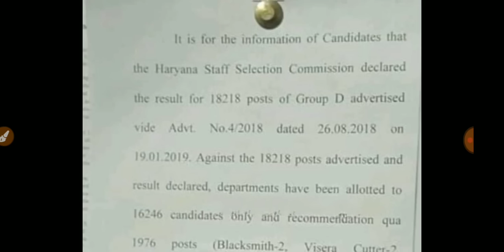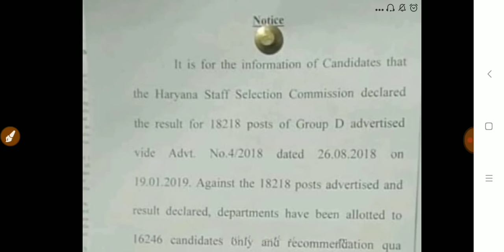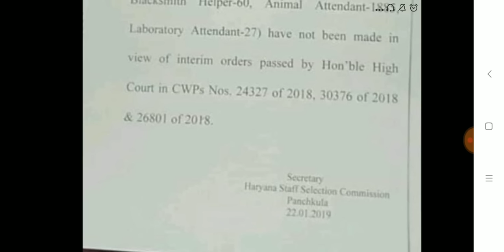Final list में रोल न. था फिर भी नही मिला department कारण जानें।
अगर आपको हमारे चैनल से कुछ फायदा मिला तो।